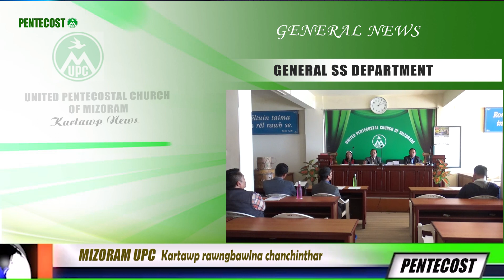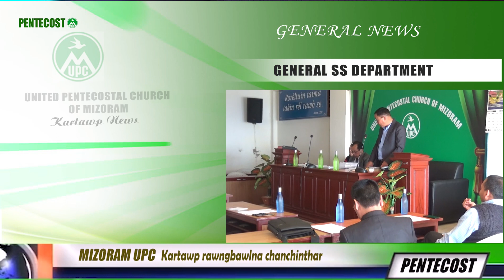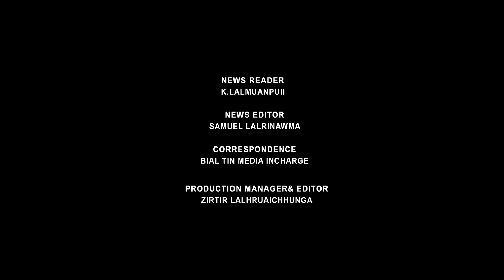MUPC Kartawp news November ni 29, 2019 K.Lalmuanpuii